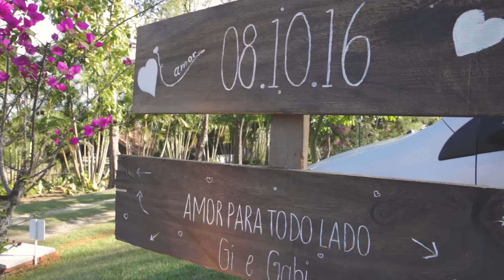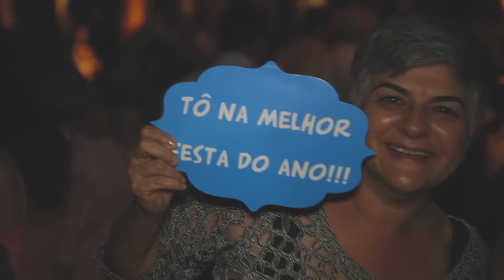Trailer - Gabi e Gi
Filme! Cinema e Fotografia
Wedding Film
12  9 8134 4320 | 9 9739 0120 | 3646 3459